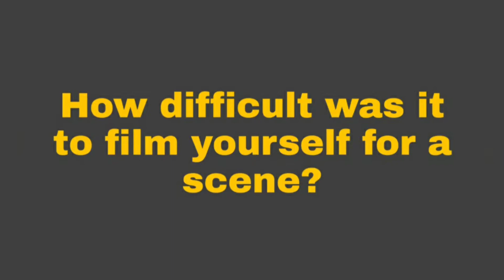5 Questions w/ Quincy